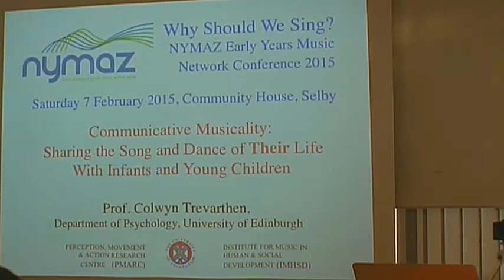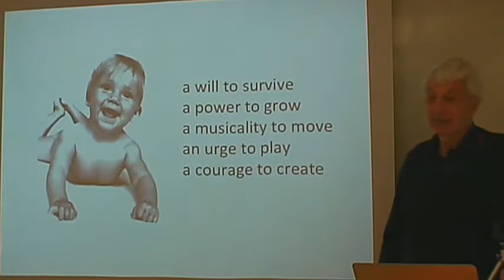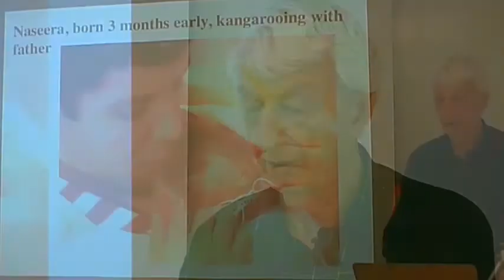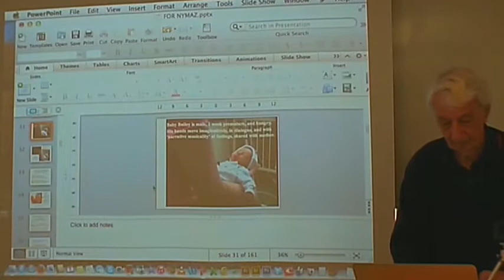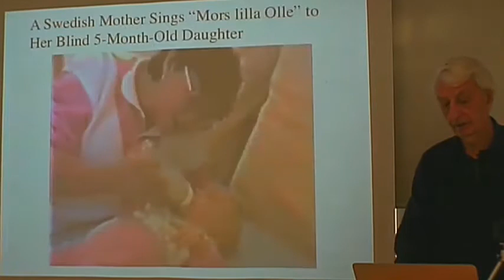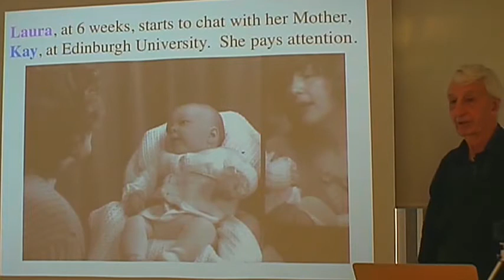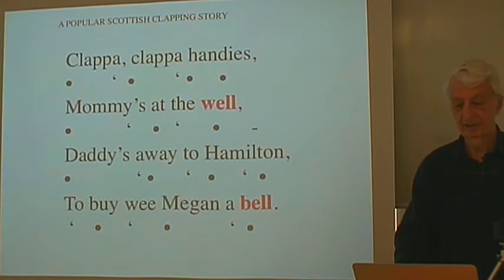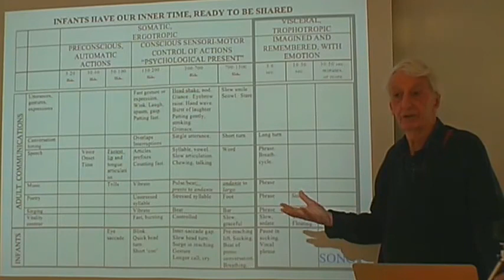NYMAZ Early Years Music Network Conference 2015 - Keynote Presentation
Presented by Professor Colwyn Trevarthen, Emeritus Professor of Child Psychology and Psychobiology at the University of Edinburgh, and an inspirational speaker on music, movement and the early years.